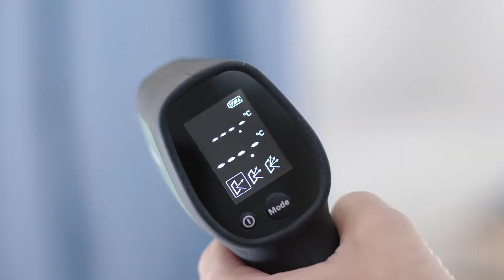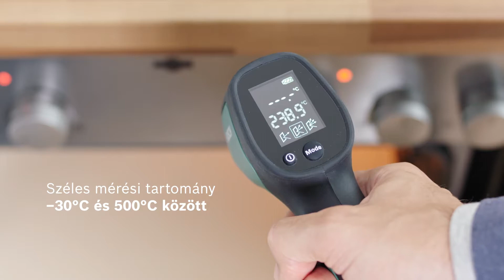Bosch UniversalTemp - Könnyen kezelhető infravörös hőmérő mindennapi használatra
A hűtő és pizzakő, ablakok és fűtőtestek, padlófűtés hőmérsékletének megállapításához is kiválóan alkalmas a jól használható UniversalTemp hőmérő. Tökéletes a mindennapi használathoz – egyszerűen célozza meg, majd nyomja meg a gombot a megfelelő hőmérséklet megméréséhez.

Az összes előny áttekintése:
· Egyszerű és precíz – a mindennapos hőmérséklet-méréshez, a fagyasztótól az ablakon át a pizzakőig
· Infravörös lézertechnológia a nagy tartományban, -30 °C és +500 °C között végzett méréshez
· Egyenként és folyamatosan is mérhet
· A precízebb eredményért háromféle mérési mód közül választhat
· Egyszerűen leolvasható, háttérvilágítású kijelző két referencia mérési értékkel